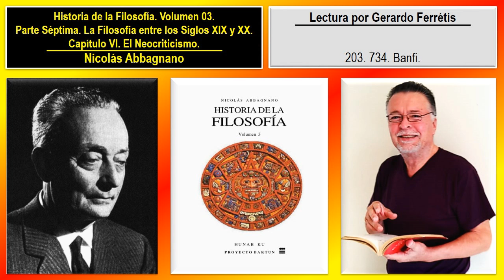Historia de la Filosofía. Volumen 03. 203. 734. Banfi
Historia de la Filosofía. Nicolás Abbagnano. Volumen 03. 203. Parte Séptima. La Filosofía entre los Siglos XIX y XX. Capítulo VI. El Neocriticismo. 734. Banfi.